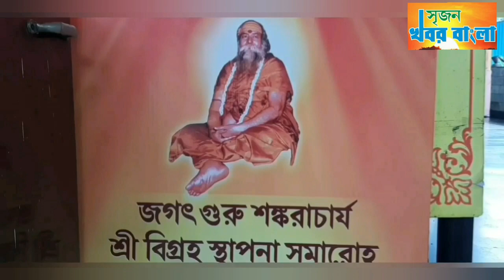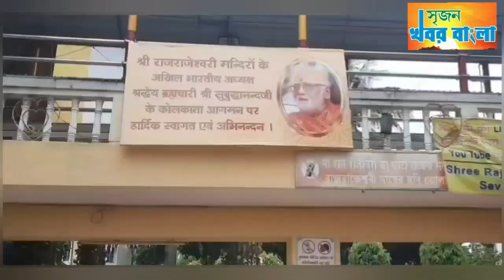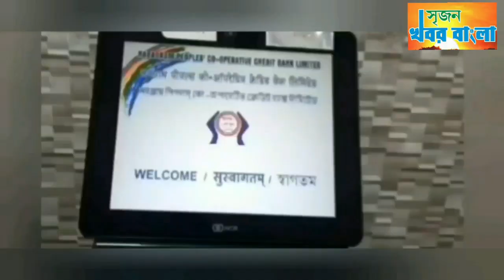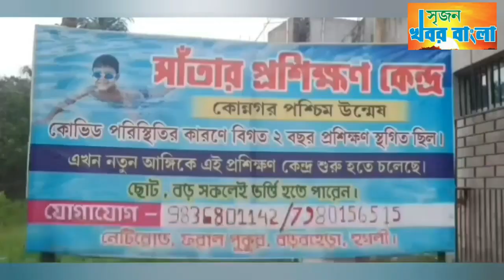জগৎ গুরু শঙ্করাচার্যের মূর্তি উদ্বোধনের আগে কোন্নগর রাজরাজেশ্বরী মঠে সাজো সাজো রব।